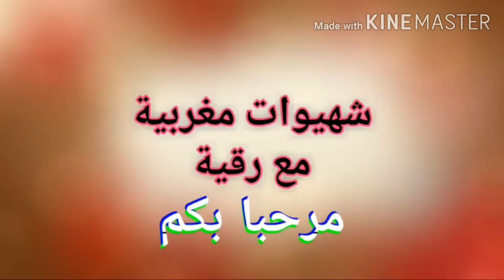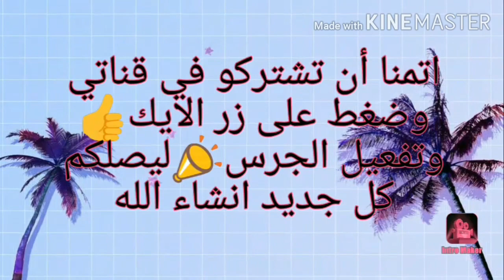وصفة بسيطة وسهلة تعجب الصغير والكبير حريشات بالشوكولا رائعين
المقادير
4كؤوس من السميد الناعم
كاس من الزيت
2ملاعق كبيرة من السكر حبيبات
ملعقة صغيرة خميرة حبيبات
1 ساشي فاني
1ساشي خميرة الحلويات بيكنغ باودر
 ملح
2ملاعق بدرة الكاكاو
2 كؤوس من الحليب الدافئ
شوكولا  للحشو